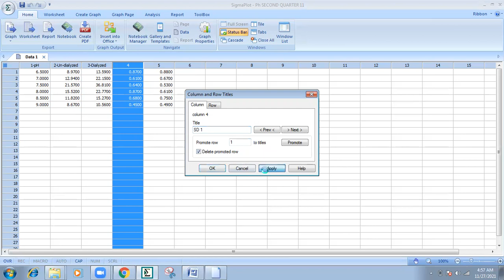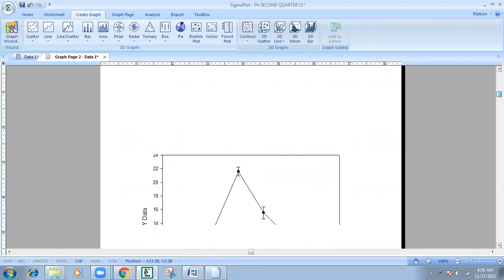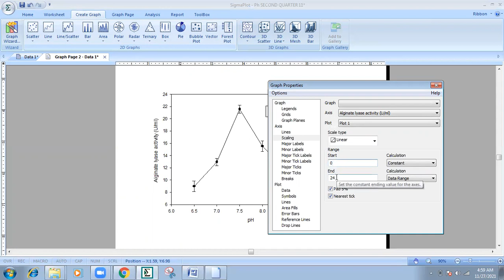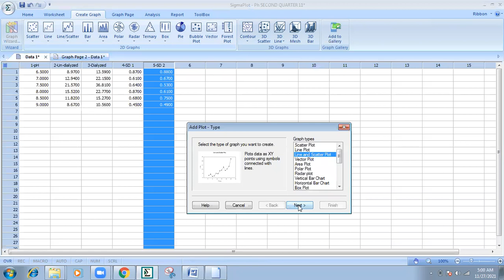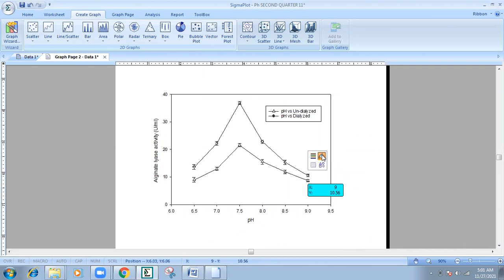HOW TO PLOT AND COMPARE TWO GRAPHS SIMULTANEOUSLY IN SIGMA PLOT in urdu and hindi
-how to use sigma plot 14
-easy graph maker
-how to make thesis graphs